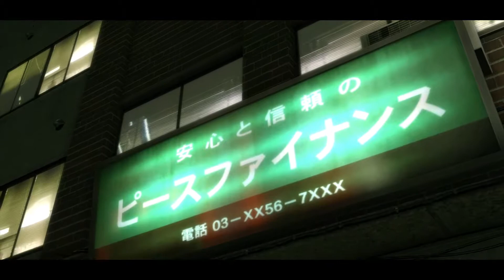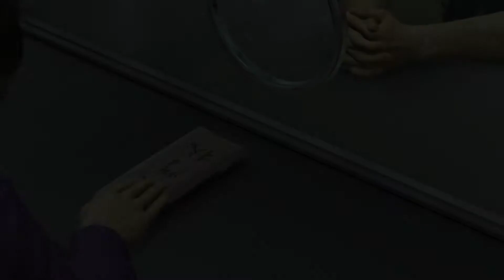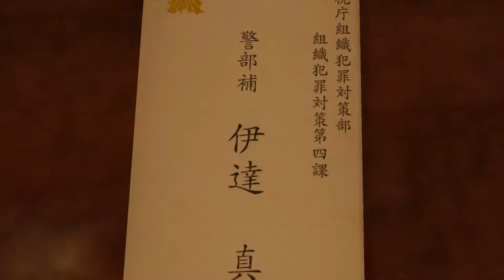Yakuza kiwami ep01 jcwainc generation x gamer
t time to become the dragon of dojima again! join me i i unleash the beast. lets continue the epic story we started in January in yakuza 0. to me i am every excited, yakuza 0 is so far on my list of game of the year, a must must play for any gamer. hell to tell you the truth if it wasn't for other games that came this year i probably would still be playing it. here are some videos to get you ready for the journey ahead.